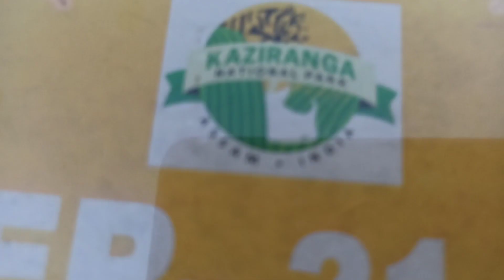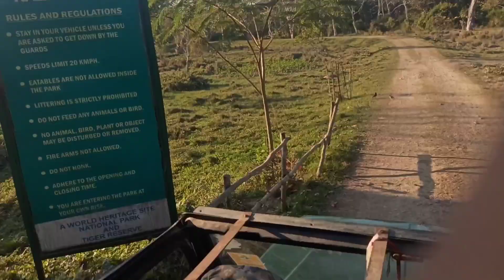Kaziranga National park 🦏||Eastern Range|| Agoratuli